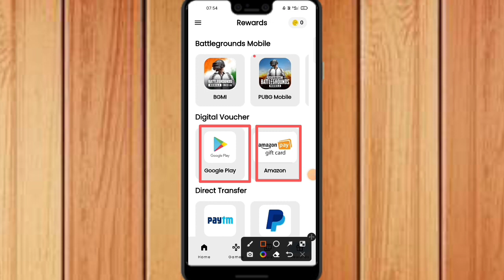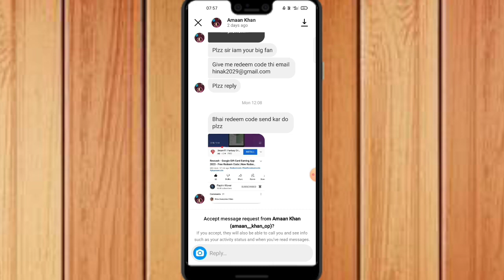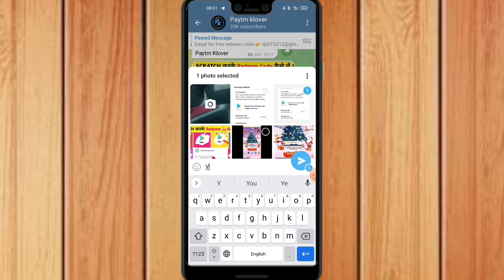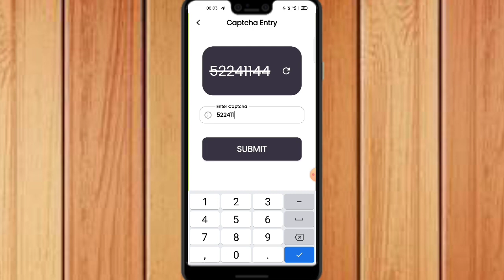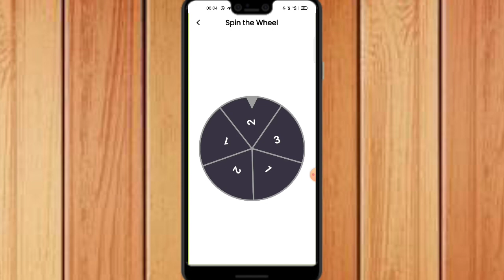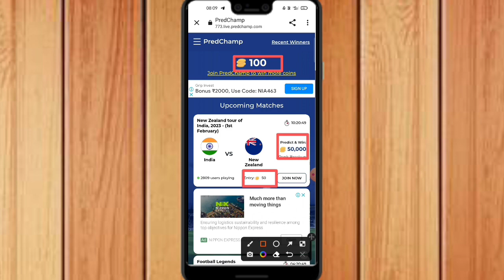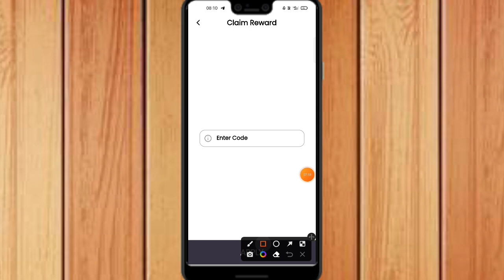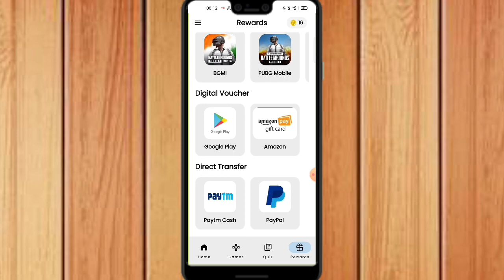Best apps to get free redeem codes | Google Gift card apps 2023 - How to get google redeem codes